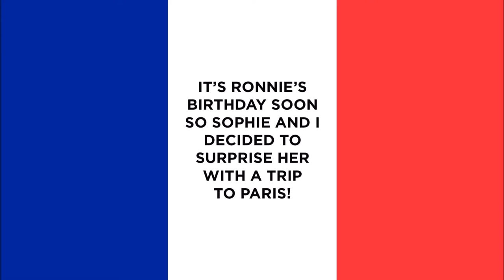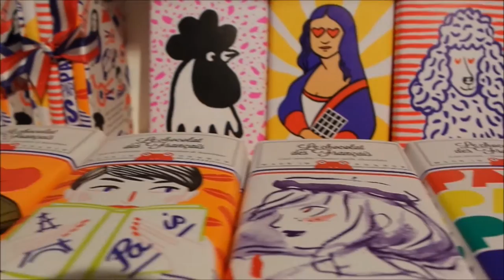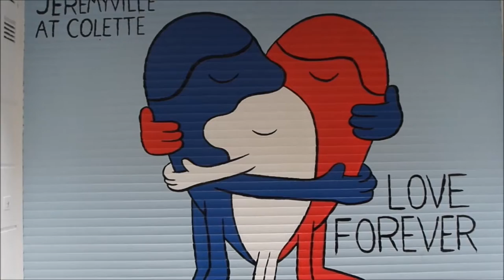Ronnie's Birthday Trip to Paris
It's one of my best friend's birthdays soon. She doesn't get to go away much because she has a busy life, a business AND kids so Sophie and I decided to surprise her with a few days in Paris last week! Happy Birthday Ronnie!